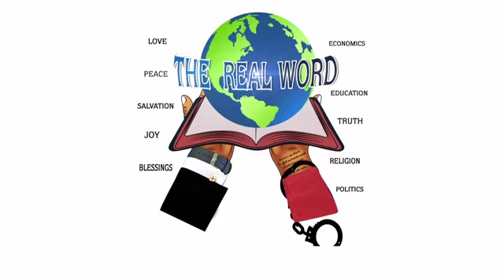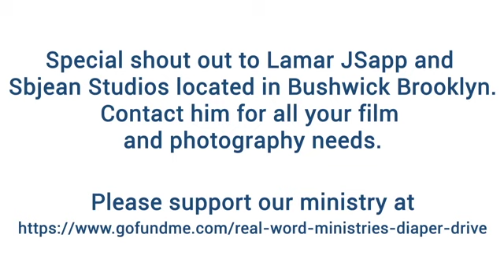"Knowledge From Up Above" The Real Word E14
"Knowledge From Up Above"
The Real Word Episode 14 with Sander Apamwen Cameau and special guest Judith Silfrene

This episode was one of our best episodes yet. It was focused on education and the importance of education. An educator gave us her first hand experience and gave us an in depth look of the school system and the special education program. We are honor to have had such an inspirational woman of God on the show. Thank you all for your continued support.

Special shout out to Lamar JSapp and Sbjean Studios located in Bushwick Brooklyn. Contact him for all your film and photography needs.